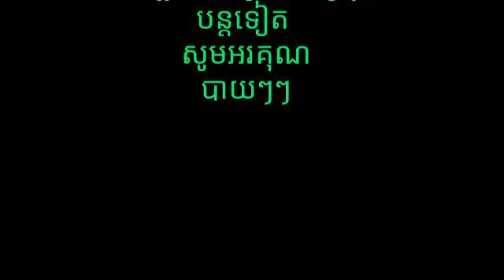បឹងកប់សេះជាកន្លែងកម្សាន្ត.Lake Water Recreation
រាល់ឆ្នាំបងប្អូនយើងនាំគ្នាទៅលេងច្រើនណាស់ពេលខែទឹកឡើង

ដើម្បីអោយខ្ញុំបាទមានទឹកចិត្តធ្វើវីដេអូអោយបងប្អូនមើលបន្តទៀត សូមអរគុណ  និងសូមអភ័យទោសផង បើខ្ញុំបាទនិយាយខុសត្រង់កន្លែងណា ឬនិយាយពាក្យមិនសមរម្យក៏សូមអភ័យទោសផងបាទុ៕
thanks and apologies  if made a minstake or if some words were not apopropriate. Also  sorry: